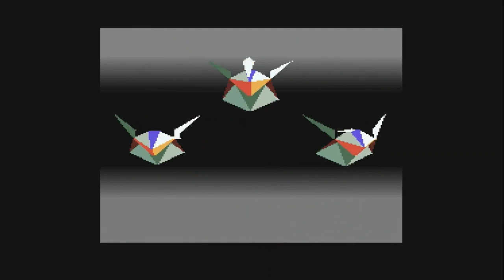Star Fox playthrough Easy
A playthrough of the easy setting on Star Fox for the SNES (no commentary)